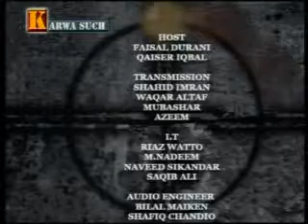Faisal Durrani ( Cricket Board Courrpution Part 3 ) (Karwa Such )